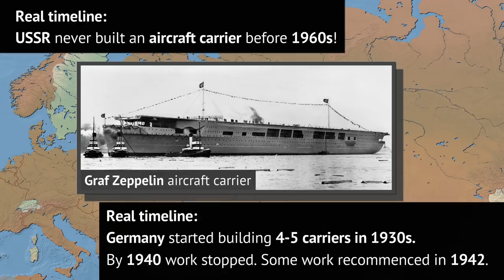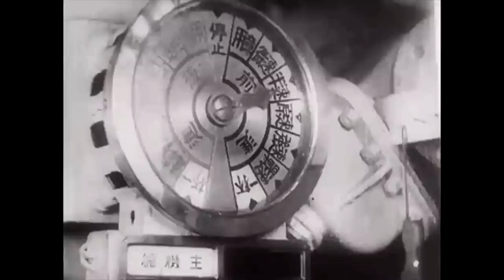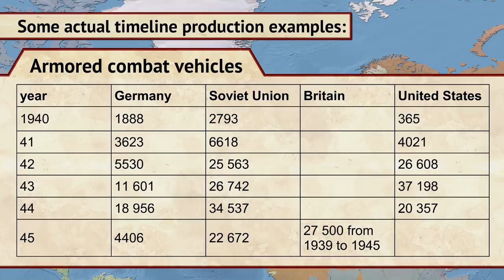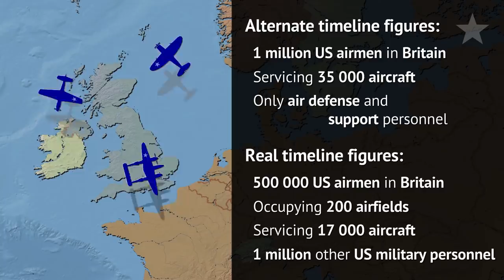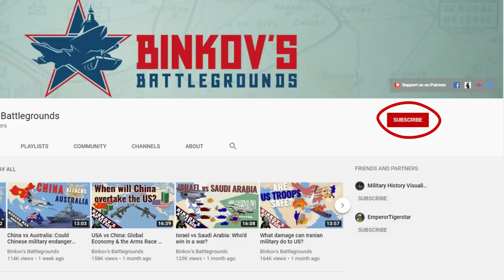Alternate history: What if Soviets had joined the Axis? (Part 2 of 3)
Watch our War Transformed educational content on the Graphy app.

This video series explores an alternate history timeline, one where Soviets join the Axis and fight alongside the Germans. Part 2 covers the events from 1943 to early 1945.

Me 262 flight show at ILA 2006 by Noop1958, GPLv3 via Wikimedia Commons

Pilot's head in Me-262 by Kogo, GFDL via Wikimedia Commons